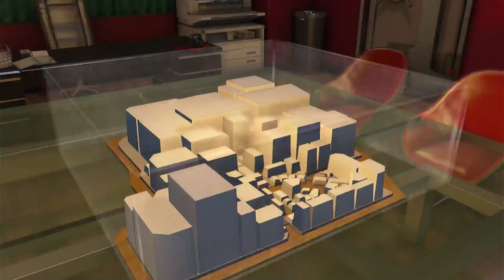Void Ink Plays: Yakuza 0 Part 107: The Dragon of Pocket Circuit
It's finally done. no more pocket circuit. until Kiwami that is.